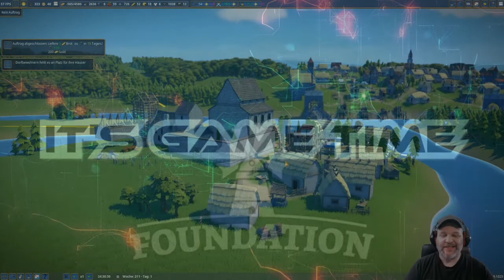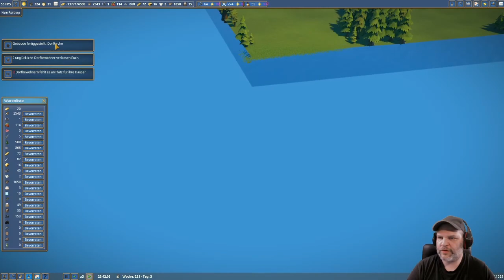Foundation #19 ⚒ Was ein paar mehr Baumeister ausmachen können Staffel 2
Eine weitere Staffel des Games "Foundation", welches ganz in Siedler-Manier auf dem PC loswuselt und mir enorm Freude bereitet. Nachdem einige Updates am Spiel gemacht wurden, stelle ich mich ein weiteres Mal diesem grafisch, wunderschönen Aufbauspiel... Ich bin gespannt, ob es besser läuft, denn noch befindet es sich im Status des "Early Access".
Also lasst uns losbauen .. Viel Spaß bei Zusehen 😉👍

▶ Wenn euch dieses LP gefällt, dann hinterlasst mir gerne eine positive Bewertung und wenn ihr mögt, vielleicht auch einen Kommentar.. Ich antworte auch bestimmt (auf ernsthafte Kommentare natürlich)

Info zum Spiel (Steam):

FOUNDATION : EINE NEUE ÄRA EINER ORGANISCHEN STÄDTEBAU-SIMULATION!

Foundation ist eine rasterlose, ausgedehnte mittelalterliche Städtebau-Simulation mit einem starken Fokus auf organische Entwicklung, Denkmalbau und Ressourcen-Management.

In diesem Strategie-, Städtebau- und Wirtschaftssimulationsspiel, müssen die Spieler als neu ernannter Herr einer vom Menschen unberührten Region eine blühende Siedlung schaffen.

Foundation setzt den Schwerpunkt auf die organischen Aspekte des Städtebaus in den alten Städten, angetrieben von der von Polymorph Games entwickelten Spiele-Engine Hurricane, die eine vollständige Mod-Unterstützung ermöglicht und für die Tausenden von beweglichen Teilen optimiert ist, die mit dem Bau riesiger Städte einhergehen.

Unter anderem bietet die Engine dem Spieler robuste Bauwerkzeuge, um unzählige einzigartige Denkmäler zu schaffen, die sich nahtlos in Ihre Siedlung integrieren lassen.

Mit mittelalterlicher Architektur und dem Städtebau im Fokus, ist die Vision von Foundation, den Spielern den Nachbau von Städten aus dieser Zeit nach den eigenen Vorstellungen zu ermöglichen oder sogar so, wie sie wirklich waren.

Entwickler: Polymorph Games

Publisher: Polymorph Games

Soundtrack - by Audinity (Yannick Suess & Robin Birner)